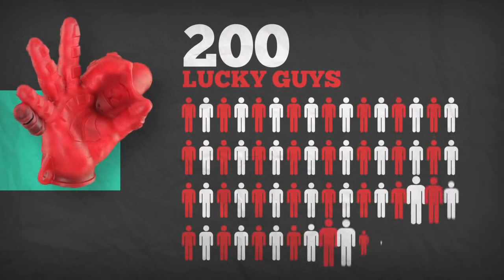The Handie Indiegogo Campaign Promo CZ subtitle titulky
The Handie, titulky, subtitle, CZ, česky